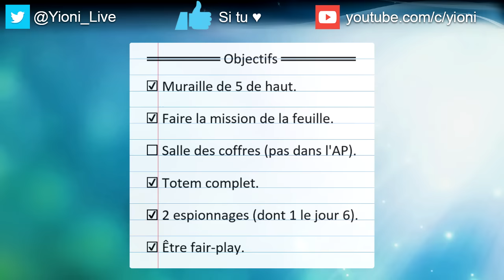Fallen KingRun S3 ep.7 - Salle des Coffres (3) Team avec Cryzix - Game by Gab35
Fallen KingRun Saison 3 ! 3 équipes de 2 joueurs s’affrontent ! Le but est de détruire la salle des coffres des teams ennemis pour gagner ! Game propulsée par Gab35.

/!\ 3 Jours pour finir la Salle des Coffres !!

Objectifs
☑ Muraille de 5 de haut.
☑ Faire la mission de la feuille
☐ Salle des coffres (pas dans l'AP)
☑ Totem complet
☑ 2 espionnages (dont 1 le jour 6)
☑ Être fair-play.

Interdictions
✖ Casser les spawners dans le nether.
✖ Potions II, potion de poison, pomme cheat interdite
✖ Alliances interdites.
✖ Obsidienne, lave et levier interdits dans les murailles.
✖ Poser des blocs en dehors de sa base.
✖ Interdis de rentrer dans la base ennemie avec une enderpearl ou en faisant un escalier avec des TNT.
✖ Interdit d'assaut si un objectif n'est pas rempli.
✖ Interdis de mettre le feu à la base ennemi.
✖ Les explosions de creeper contre les murailles adverses sont interdites avant le jour 8.
✖ Interdis de faire une salle des coffres avec minecart ou bateau.
✖ Interdis d'assaut les bases par les mines, ou en creusant à côté de leur base.
✖ Poser des blocs sur l'escalier de l'AP

infos
☞ ASSAULT AVANT-POSTE Jour 6
☞ ASSAULT Jour 8
☞ Pour gagner, il faut rester 1 minute, les 2 ou 3 joueurs dans la salle des coffres ennemis.
☞ Quand une équipe est éliminée :
Fin du jour : trêve assaut
☞ Les lits doivent être accessibles à environ 5 blocs maximum de la salle des coffres.
☞ Si nous n’avons rien dans son inventaire, nous devons pouvoir trouver la salle des coffres.
☞ Si nous sommes bloqués dans une base ennemie, il y a le droit de poser des blocs pour sortir au bout de 30 secondes.